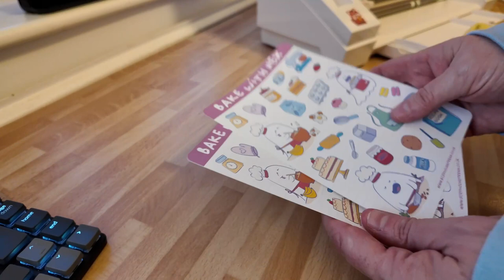Behind the Scenes at Bird House Press / Mini Studio Vlog / Making Sticker Sheets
Welcome to the Bird House!  In this mini vlog have a sneak peek at the process I go through to make a Sticker Sheet for my original character - Hex the Ghost!

Thank you so much for clicking on this vlog. I hope you enjoy watching some behind the scenes of running my small business on etsy & my website!

✩ My Equipment ✩
🎬 Recorded on - DJI Osmo Pocket 3

Track 1: Happy Day - Music by Sergio Prosvirini from Pixabay
Track 2: Sun Bunny - Music by Vitaliy Levkin from Pixabay - artist